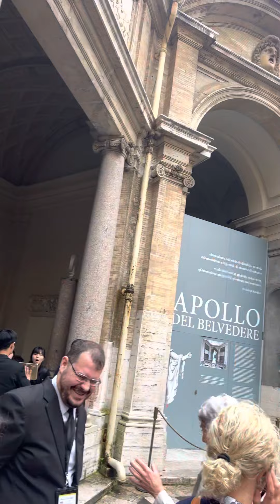5) Իտալիա ուխտագնացութիւն: «Վատիկանի թանգարաններ» (Musei Vaticani) (#2) (Մայիս/May 20, 2023)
5) Իտալիա ուխտագնացութիւն: «Վատիկանի թանգարաններ» (Musei Vaticani) (#2) (Մայիս/May 20, 2023)